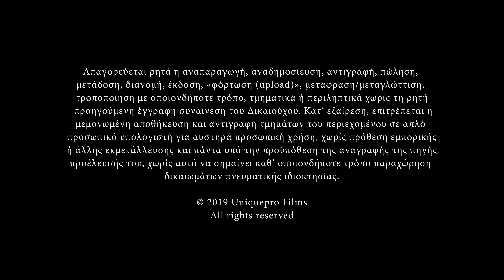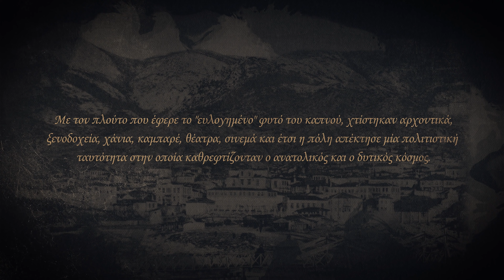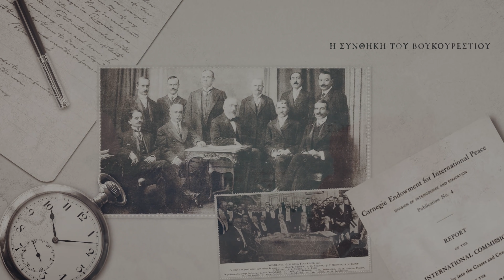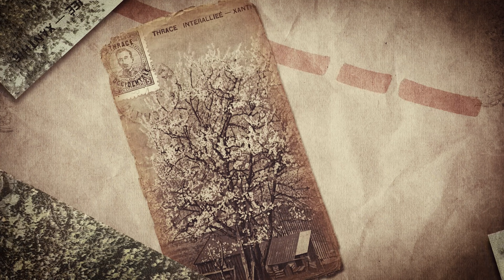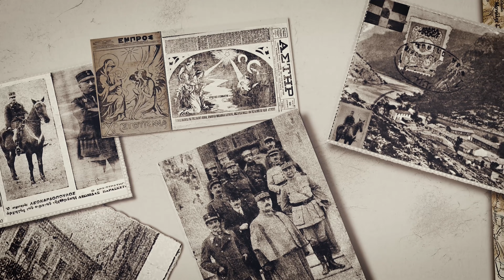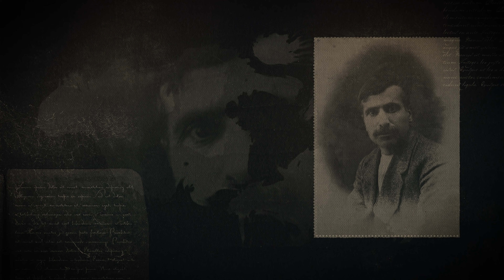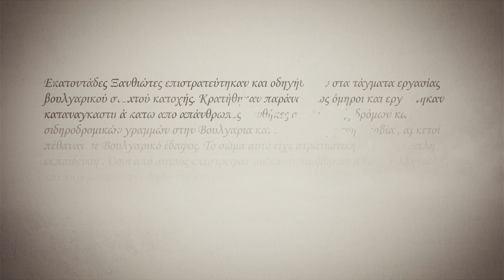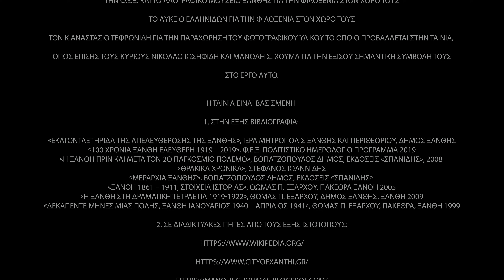"100 Χρόνια Ελεύθεροι" (Ντοκιμαντέρ)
Tο ντοκιμαντέρ "100 Χρόνια Ελεύθεροι" του Γιώργου Κατσιλίδη, αποτελεί ένα ακόμα λιθαράκι στο πολιτιστικό ψηφιδωτό της Ξάνθης. Οι συνεντεύξεις, οι αφηγήσεις, τα φωτογραφικά ντοκουμέντα και τα μοναδικά κινηματογραφικά αποσπάσματα συντελούν ένα έργο ανάδειξης της ιστορίας Ξάνθης. Η αισθητική της εποχής σε συνδυασμό με την μαγευτική μουσική σύνθεση του Kai Engel μας ταξιδεύουν σε ένα, ίσως όχι και τόσο μακρινό παρελθόν, για το οποίο όλοι θα πρέπει να γνωρίζουμε. Η ταινία ξεκινάει από τα τέλη του 1800 και συγκεκριμένα από την «χρυσή εποχή» του καπνού και συνεχίζει με τα χρονικά των Βαλκανικών Πολέμων, της Απελευθέρωσης και της ενσωμάτωση της Δυτικής Θράκης στην Ελλάδα. Τέλος έχεις ως κατακλείδα την λήξη του Β' Παγκοσμίου Πολέμου και την αποκατάσταση του Νομού από τα δεινά. Μέσα από τις γραφικές περιγραφές των αξιότιμων ιστορικών ερευνητών Μανώλη Σ. Χούμα, Ιωσηφίδη Νικόλαο και Τεφρωνίδη Αναστάσιο, αναδύεται η ομορφιά και το δέος μια άλλης εποχής, καθώς και η δύναμη του πνεύματος του ελληνικού λαού της εποχής, χάρη στην οποία ζει και αναπνέει σήμερα η Ξάνθη τον άνεμο της ελευθερίας, της ευημερίας και της προόδου.

*Απαγορεύεται ρητά η αναπαραγωγή, αναδημοσίευση, αντιγραφή, πώληση, μετάδοση, διανομή, έκδοση, «φόρτωση (upload)», μετάφραση, τροποποίηση με οποιονδήποτε τρόπο, τμηματικά ή περιληπτικά χωρίς τη ρητή προηγούμενη έγγραφη συναίνεση του Δικαιούχου. Κατ’ εξαίρεση, επιτρέπεται η μεμονωμένη αποθήκευση και αντιγραφή τμημάτων του περιεχομένου σε απλό προσωπικό υπολογιστή για αυστηρά προσωπική χρήση, χωρίς πρόθεση εμπορικής ή άλλης εκμετάλλευσης και πάντα υπό την προϋπόθεση της αναγραφής της πηγής προέλευσής του, χωρίς αυτό να σημαίνει καθ’ οποιονδήποτε τρόπο παραχώρηση δικαιωμάτων πνευματικής ιδιοκτησίας.*